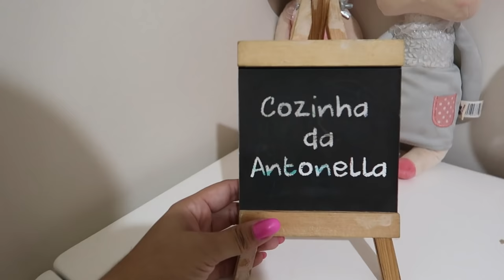TOUR COMPLETO PELA COZINHA DA TOTO !